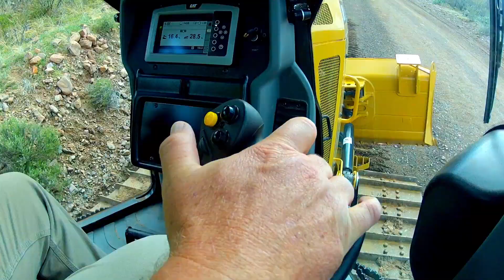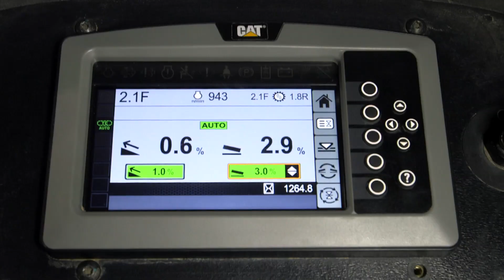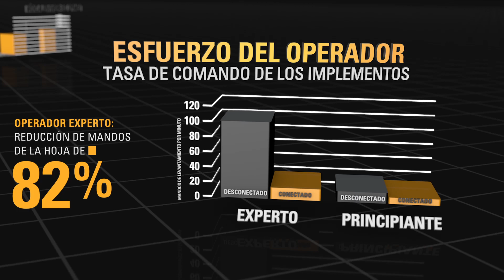Cat® Slope Assist para tractores topadores Estudio de producción (Spanish)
Cat® Slope Assist para tractores topadores es un sistema simple que facilita la nivelación al mantener automáticamente los ángulos de la hoja sin ningún láser externo ni referencia GPS. Los operadores pueden obtener una nivelación con mejor acabado en menos tiempo y con menos esfuerzo. Los operadores expertos pueden trabajar de forma más productiva y los operadores principiantes pueden lograr resultados de mejor calidad más rápidamente. El sistema Slope Assist está disponible en una variedad cada vez mayor de tractores topadores Cat. Vea cómo funciona Slope Assist en un reciente estudio de producción de Caterpillar.